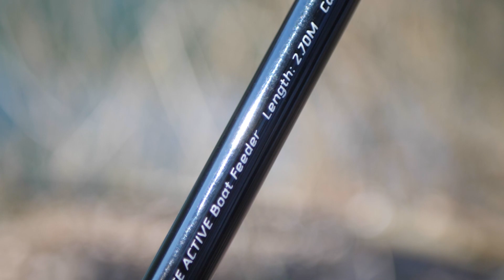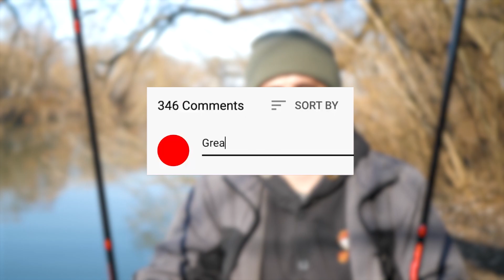CONCURS 2 LANSETE!!!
Salutare prieteni!
Anunt un mic concurs, 2 lansete 2 castigatori!
Conditiile de participare sunt:
1. Sa fiti abonati la canalul meu de Youtube
2. Sa puneti un like la acest video si sa-l distribuiti pe retelele de socializare
3. Sa scrieti un comentariu la acest video (exe. particip)
La concurs pot participa doar cetatenii Republicii Moldova.

!!!Profilul vostru de youtube trebuie sa fie  neapărat deschis pentru a putea verifica dacă ați îndeplinit corect condiție!!!

Pe data de 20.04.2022 ne vedem aici pe Youtube intr-un live la orele 20:00 unde a sa anunt cistigatorii!

Va urez la toti succes si fire intinse!!!